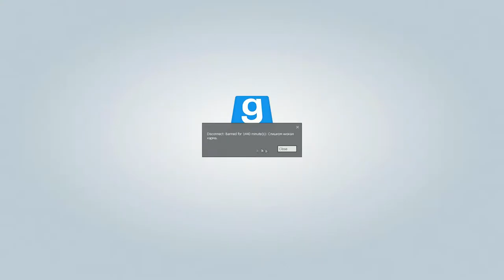Super RDM - Мяско (s01e01)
Woop!!!

Если есть желание помочь:
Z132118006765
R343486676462